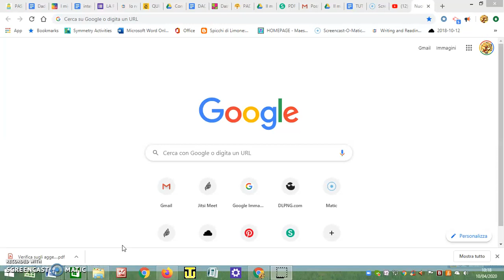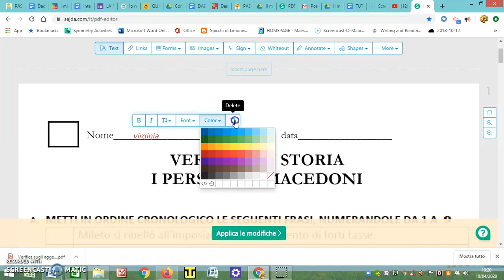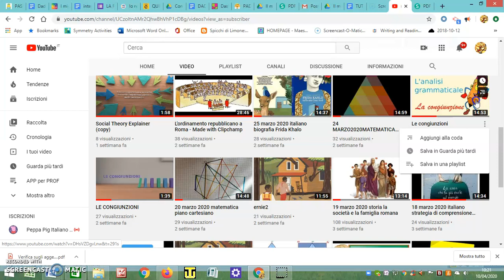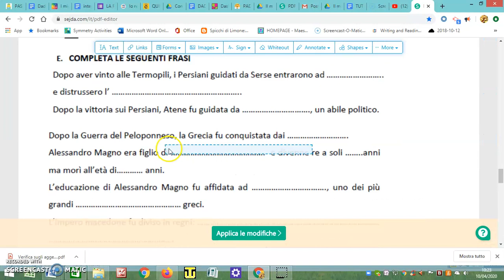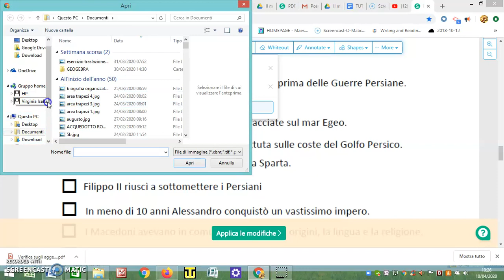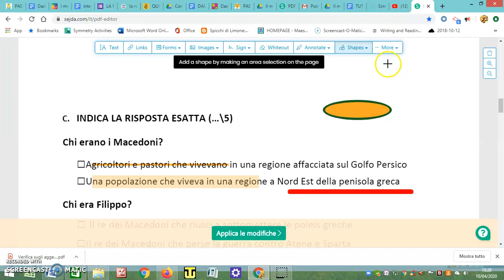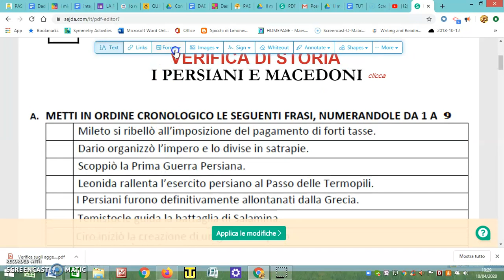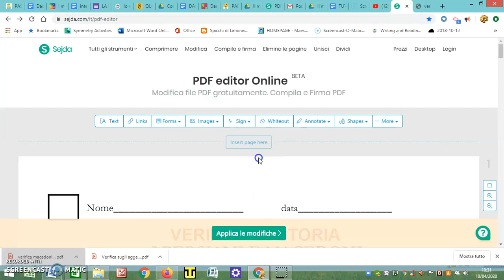Tutorial Sejda editor pdf online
Creare modificare e rendere interattivi file pdf